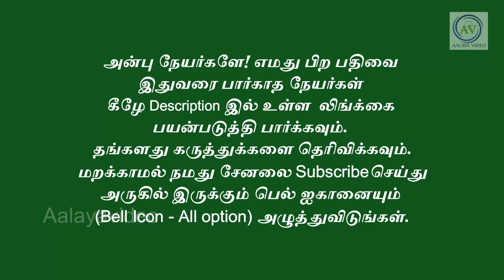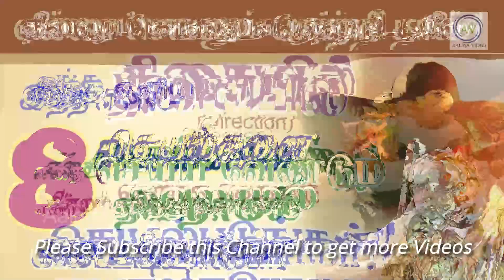இந்த வருடம் பிராயிச்சித்த பலன் தரும் பங்குனி உத்திரம் !எளிய பூஜை முறைகளோடு! periyava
--- Thirumana Mantram Link ---

வளம் தரும் திருமால் திருக்கல்யாணம்!இந்த ஊரில் இருந்தால் தரிசனம் செய்யுங்கள்! Periyava sayings - Panguni Uthiram Thirumal Thirukalyanam  @aalayavideo

சமையலறையிலும் உணவிலும் நாம் செய்யக்கூடாத செயல்கள்! சாஸ்திரம் கூறும் உண்மைகள்- Periyava sayings about hindu Sastra  @aalayavideo

பெருமாள் அருள் முழுவம் பெற காஞ்சி ஸ்வாமிகள் சொல்லும் வழி ! Periyava  @aalayavideo

செலவில்லாமல் அதிக பலன் தரும் எளிமையான பரிகாரங்கள் ! அனைவரும் செய்யலாம்!Periyava sayings   @aalayavideo

மஹா பெரியவா அருளால் வாழ்க்கை எப்படி மாறியது?